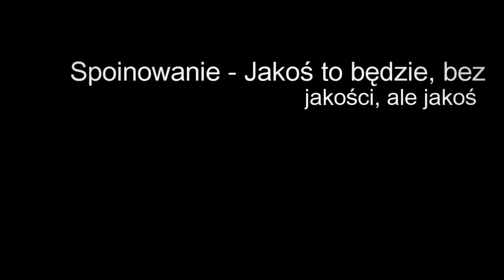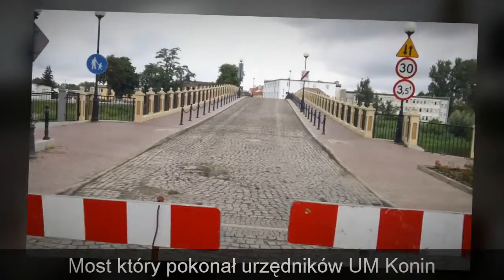Spoinowanie miernej RZECZYWISTOŚCI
Jakoś to będzie, bez jakości ale jakoś